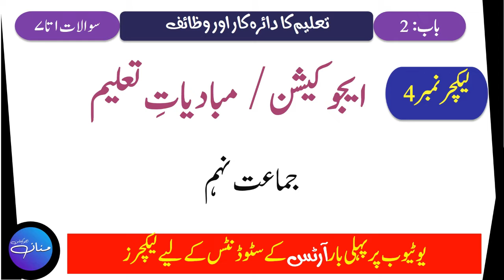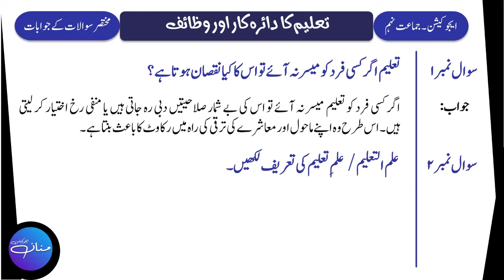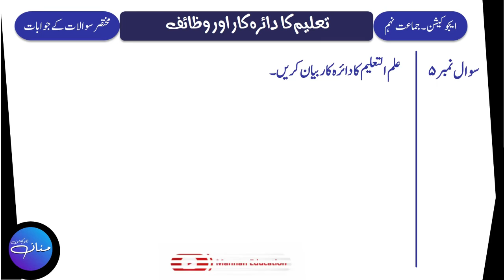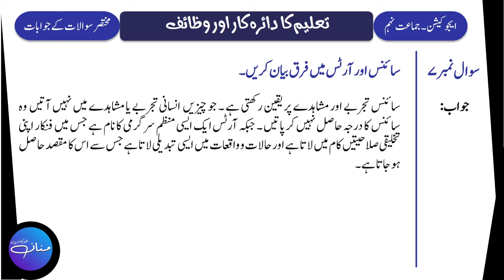Education 9th Lecture No. 4 | Chapter -2 | Taleem Ka Daira Kaar Aur Wazaef | Important Q/As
Eductaion 10th Lecture No. 4 | Chapter -2 | Taleem Ka Daira Kaar Aur Wazaef | Important Q/As |

In this Lecture, we will learn Short Question and Their Answers (1 to 7) of Chapter No. 2Taleem Ka Daira Kaar Aur Wazaef / تعلیم کا دائرہ کار اور وظائف from  Education/Mubadiyat e Taleem/ Ilmul Taleem Class 9th Punjab Text Book.
If you have any question regarding this lecture or you want to give your opinion or suggestion, feel free to write in comment section. You questions will be welcomed and answered.

Education 9th,
9th Education,